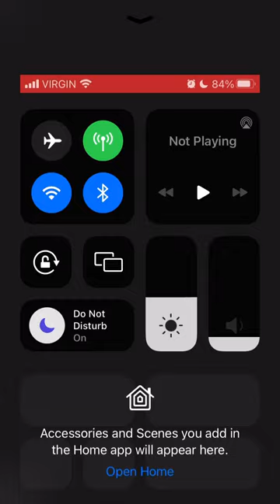Gabi wants us three to have a chat! (Dana route) l Love Island The Game: Ex In The Villa: Episode 31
Hello everyone, I hope you're doing well! 😊 Here's a new episode of Love Island The Game : Season 5 (Ex In The Villa)! What did you think of this episode?